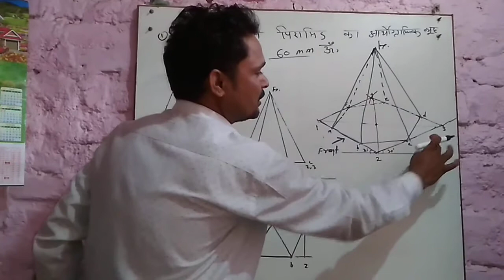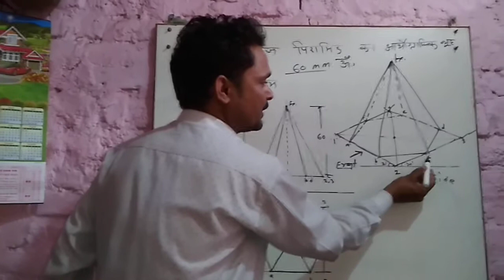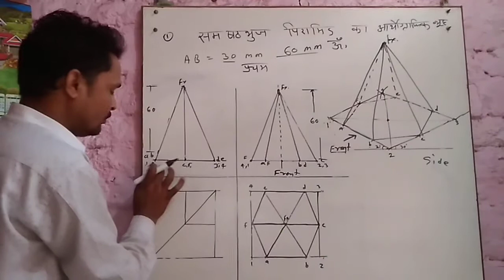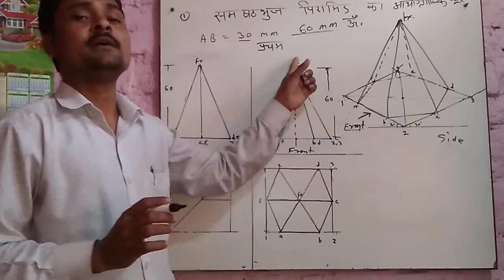Pyramid ka Orthographic view by divs Technical classes Dabra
Hexagonal pyramid ka Orthographic view in first angly